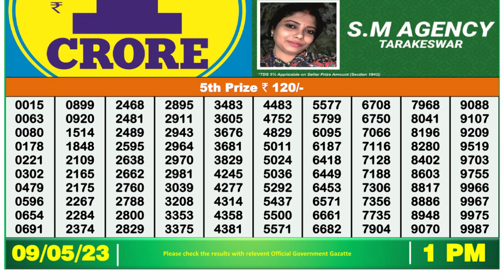🔴 Lottery Sambad Live 01:00pm 09/05/2023 Morning Nagaland State Dear Lottery Result Pdf Download